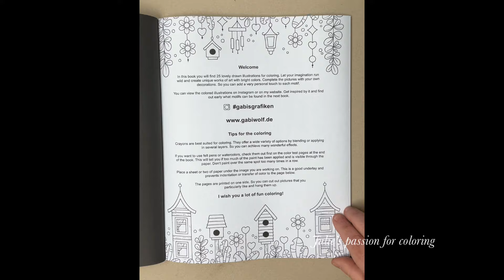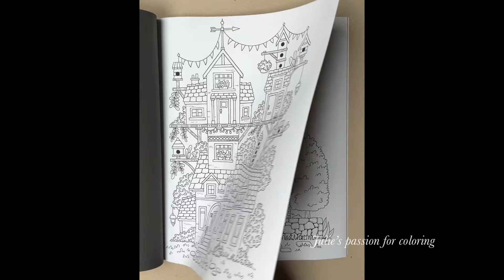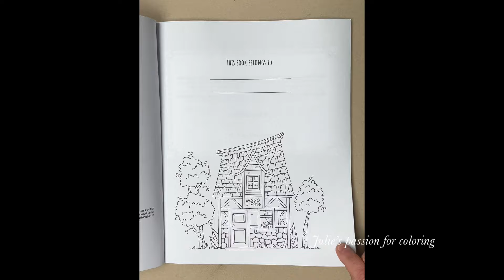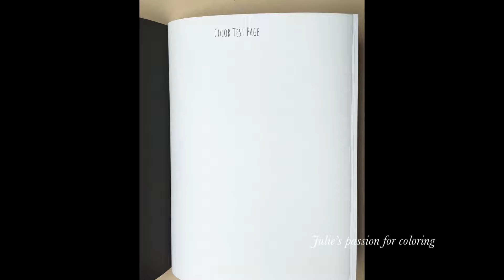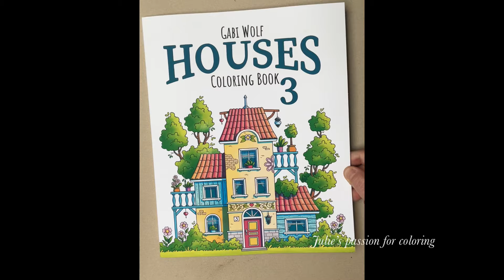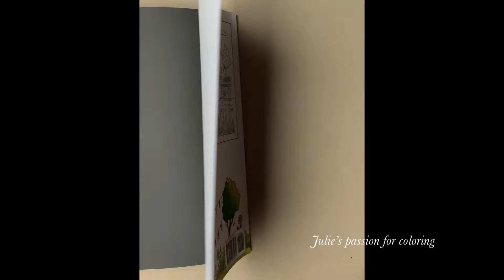📚 HOUSES 1,2 & 3 by Gabi Wolf - flip through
Book: Houses 1, 2 & 3 by Gabi Wolf

You can buy these books on Amazon

Facebook: julie's passion for coloring